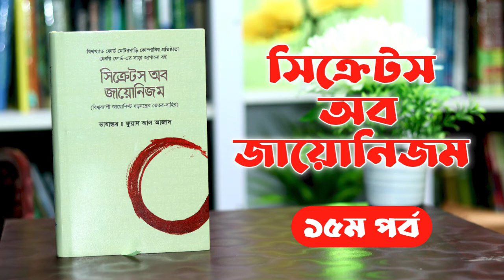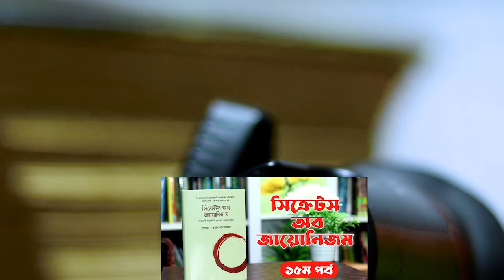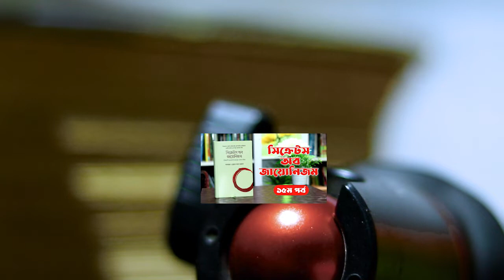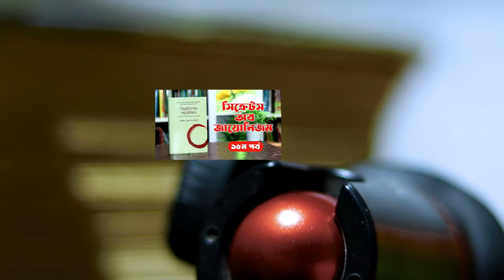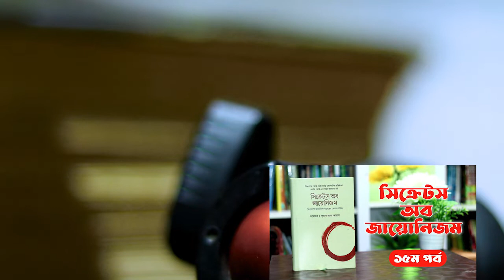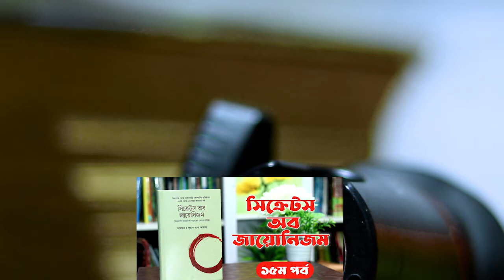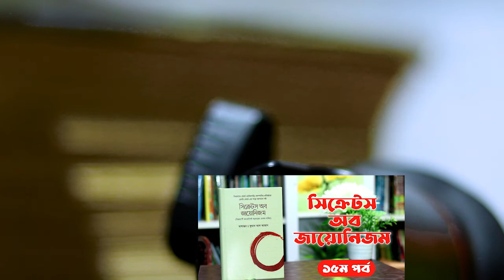সি_ক্রে_টস অব জায়ো_নিজম, হেনরি ফোর্ড - ১৫ম পর্ব । Boipatt by ik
সিক্রে_টস অব জায়ো_নিজম বইয়ের সংক্ষিপ্ত কথা: আমেরিকার বিখ্যাত ফোর্ড মোটরগাড়ি কোম্পানির প্রতিষ্ঠাতা মালিক হেনরি ফোর্ড। কোম্পানি পরিচালনা করতে গিয়ে তাঁর তো চক্ষু চড়কগাছ! এ কী! ইহুদিদের জায়ো_নিষ্ট জাল অক্টোপাসের মতো ঘিরে ধরেছে পৃথিবীকে! ফোর্ড ১৯২০ সালে শুরু করলেন নিজের পত্রিকা 'দ্য ডিয়ারবর্ন ইনডিপেন্ডেন্ট'। সেখানে ৯১ পর্বের কলামে ধারাবাহিকভাবে তুলে ধরলেন ইহুদি জাল ও নেটওয়ার্ক। বিশ্বব্যাপী তুমুল হইচই শুরু হলো। জায়ো_নিষ্ট মুখোশ উন্মোচিত হলে আমেরিকান ব্যবসায়ীর কলমে। ইতোমধ্যে ফোর্ড-এর কলামগুলো নিয়ে চার খণ্ডের বই তৈরি হলো; নাম- 'The International Jew'। প্রতিক্রিয়ায় ইহুদি লবি জবাব দিতে লাগল। আমেরিকা থেকে কয়েকদিনের ব্যবধানেই সব বই লাপাত্তা হলো। পত্রিকার বিরুদ্ধে সম্প্রীতি নষ্টের উস্কানির অভিযোগ উঠল। ১৯২৭ সালে বন্ধ করে দেওয়া হলো তার পত্রিকা এবং আলোচিত এই বই। কিন্তু চাইলেই কি সব বন্ধ করে দেওয়া যায়? আশির দশকে আবার প্রকাশিত হলো বইটি। দুনিয়াব্যাপী ২৩টি ভাষায় অনূদিত হলো। বিশ্বখ্যাত সেই বইটির বাংলা অনুবাদ 'সিক্রে_টস অব জায়ো_নিজম'।